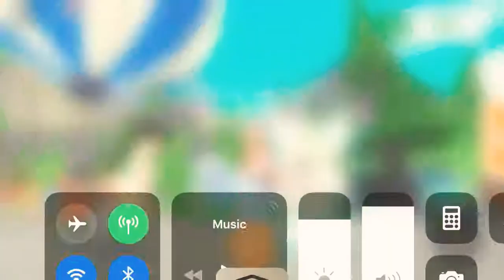GIVEAWAY FOR 10 Subs